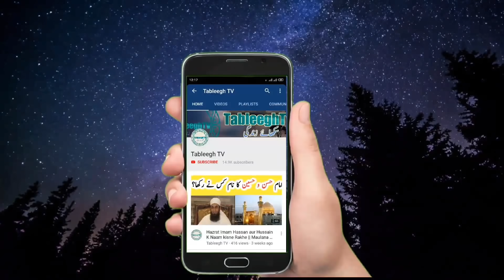Maulana Tariq Jameel Ko Galiyan Aur Bura Bhala Kehne Walo Ko Mufti Tariq Masood ka Karara Jawab